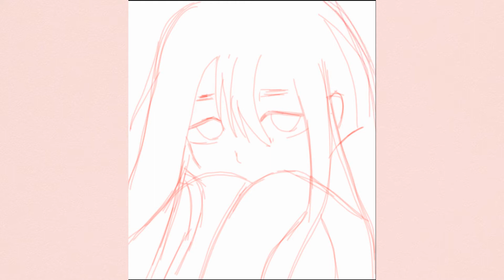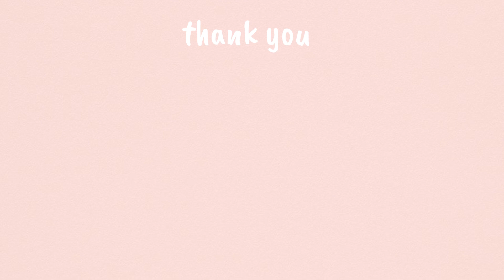ANIME GIRL SAD DIGITAL ART ☂️🌒 (CELLPHONE+D.I.Y STYLUS) PEARL OQUILA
hellooooooooo Im pearl! good to see you here (┛✧Д✧))┛

TUHOD PO YAN σ(*´∀｀*)..sinsabi ko langssssss
gumawa ako ng bagong D I Y stylus nawala ko yung nauna
san di na to mawala.medyo mahirap talaga mag decide kung anong kulay ang ilalagay sa mata.dito ako naguluhan kahit sa isa kong vlog na nagulahan ako.yun langz

  hanggang dito nalang pearl

                                              bye.

.       *✧･ﾟ:* ＼（＾０＾）ノ  ✧･ﾟ: *✧･

 .      ‧̍̊˙˚˙ᵕ꒳ᵕ˙˚˙　　˙˚˙ᵕ꒳ᵕ˙˚˙‧̍̊

C O V E R S

         ﾟ+*:ꔫ:*‹　　›*:ꔫ:*+ﾟ

        ⤹⋆⸙͎۪۫｡˚۰˚☽˚⁀➷｡˚⸙͎۪۫⋆ ༄⤹⋆⸙͎۪۫｡˚۰˚☽